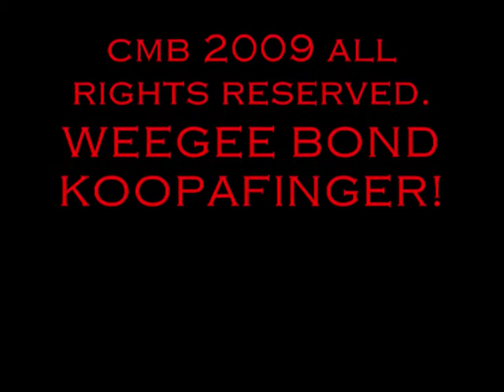Weegee bond koopa finger